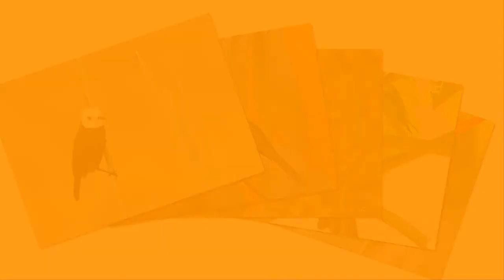Birds of Brazil from the album Ronald Gruijters